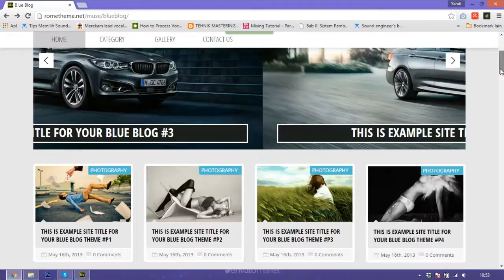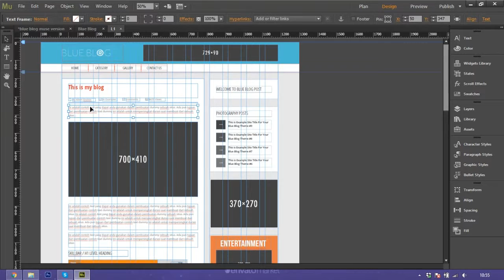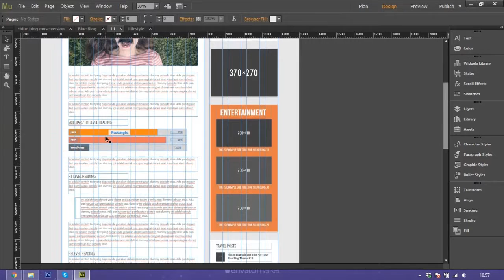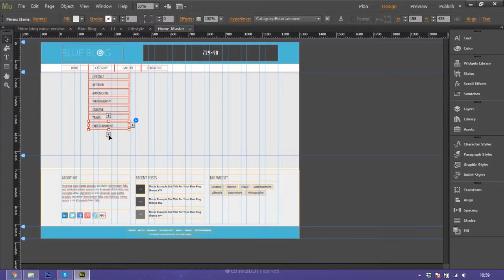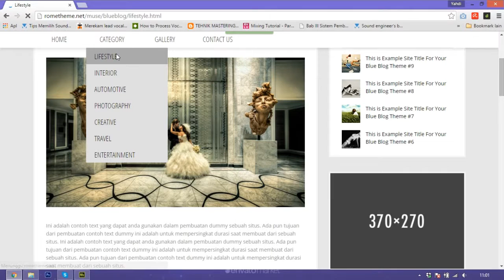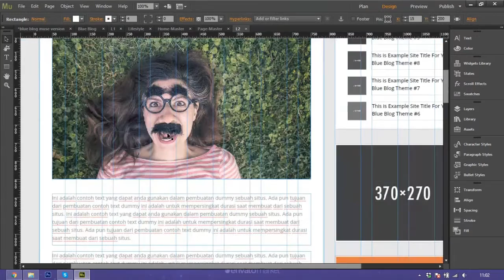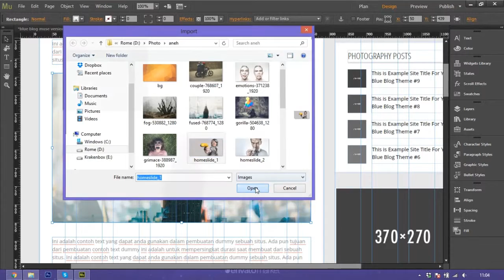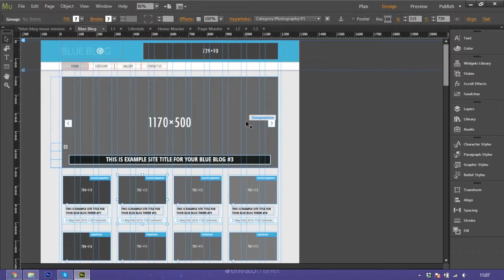How to customize Blue Blog Template in Adobe Muse CC